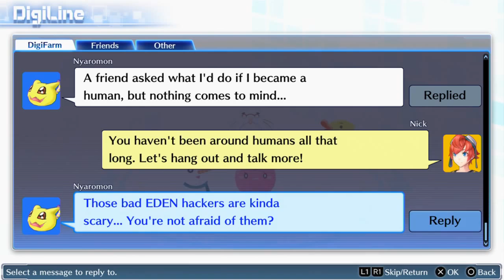Digimon Story Cyber Sleuth: Culinary Laughs - PART 30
Not the coffee!

PS4 ►Sabre1357